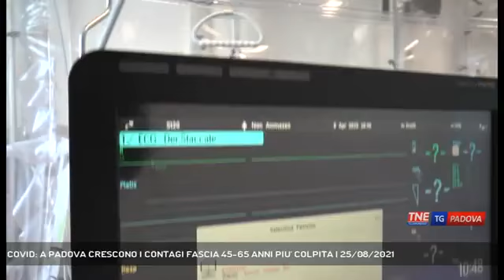Telenordest - Covid: a Padova crescono i contagi fascia 45-65 anni più colpita